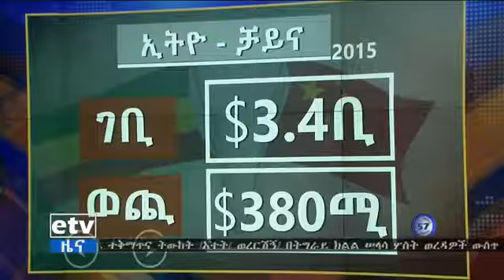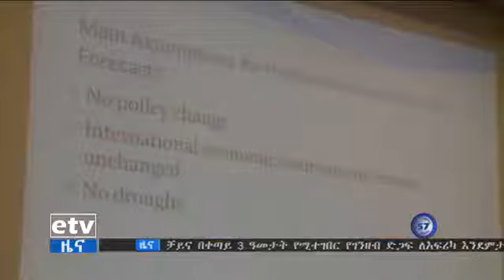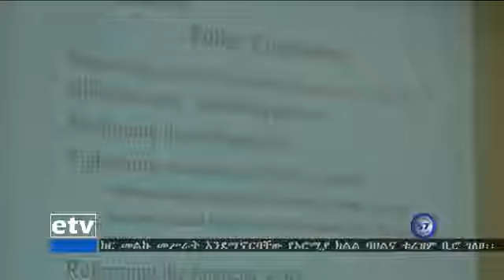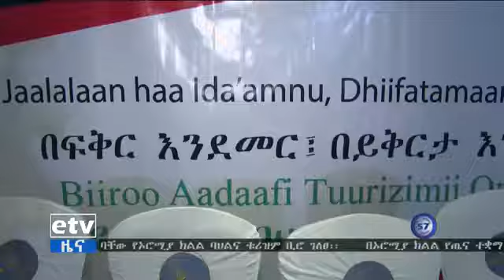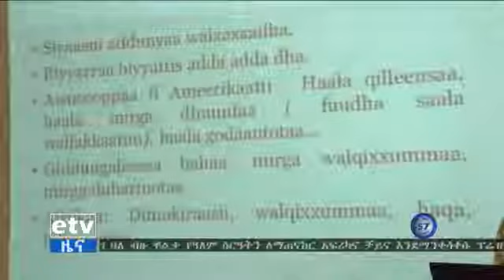EBC ኢቲቪ 57 ምሽት 2 ሰዓት አማርኛ ዜና…ነሐሴ 29/2010 ዓ.ም